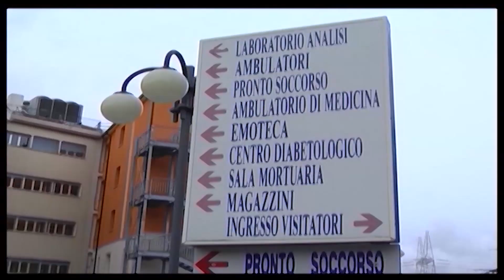Ospedale Castel di Sangro C’è nuovo primario per la medicina